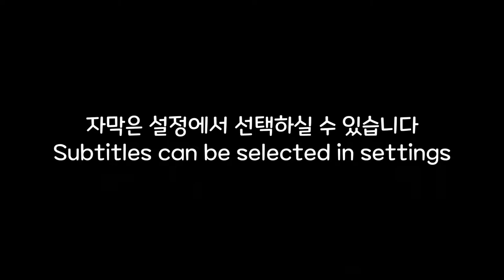Georgia Batumi - Cooking Showdown Natia #2 with Lola, Lana(Meet EDTV FAMILY around the world)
Today's cooking showdown at Natia's house!
Georgian cuisine and Korean cuisine.